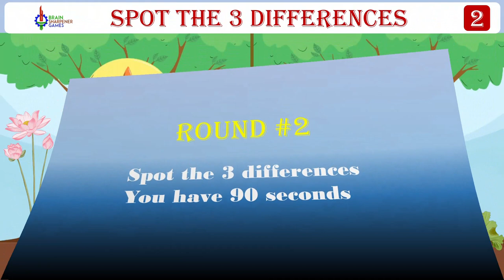Meditation Find 3 differences || picture puzzle #649 || spot the differences ||Brain games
"Brain sharpener  Games" is all about learning through "spot the differences between two pictures" game.
Each picture has five differences and player have to find  five differences in limited time 90seconds.Use your observation skill as you find all 5 differences between two colorful images.
Find the differences between the two pictures game gives us an opportunity to improve power of observation. Educational gaming video are possibly one of the most effective learning tool as well as entertaining also. Concentration, memory, creativity and educational skill can be gained from this puzzle game.
A feeling of satisfactory and victory is accomplished when you play the spot the differences puzzles games. It's a wonderful game for enjoyment, education and learning purposes.
meditation buddha music
Find the difference game free

buddha meditation music
Meditation music
fun puzzles